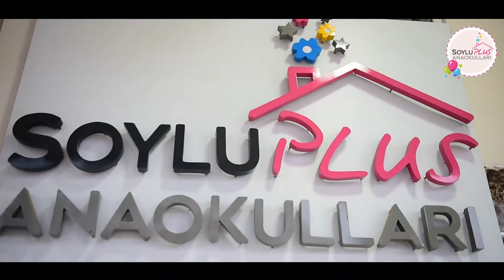Soylu Anaokulları Plus - Kayra Meryem Uyan